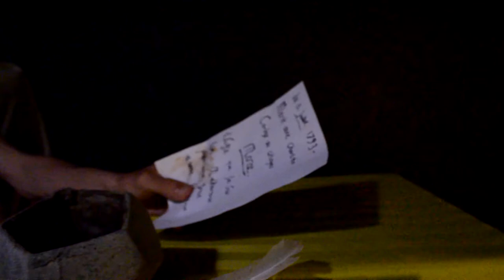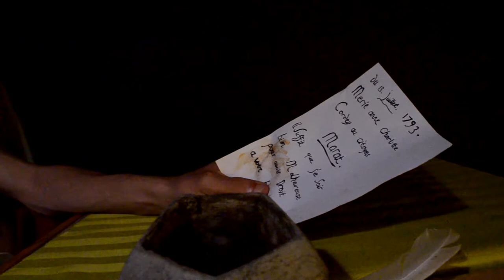Tableau Vivant - The Death of Marat by Jacques-Louis David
COMD 282 Project 02 - Tableau Vivant
Can Baran & Ege Demirağ
The Death of Marat by Jacques-Louis David